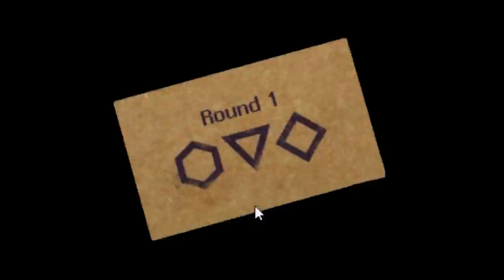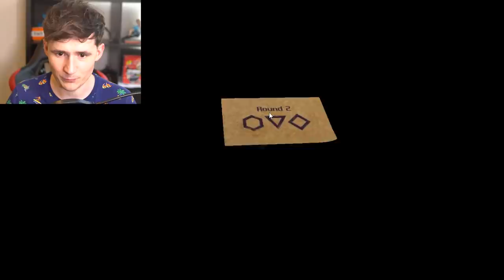Squid Game - IMPOSSIBLE ENDING UNLOCKED?